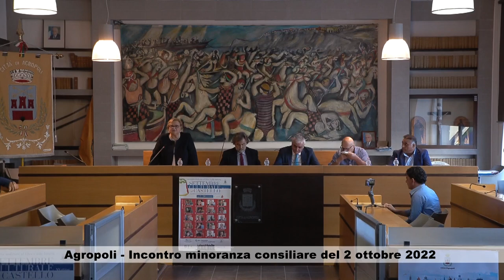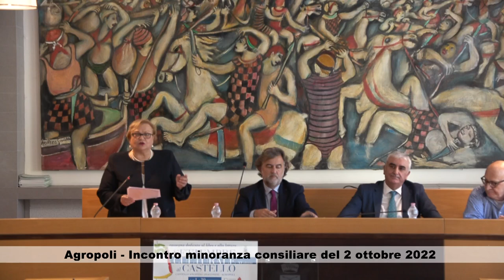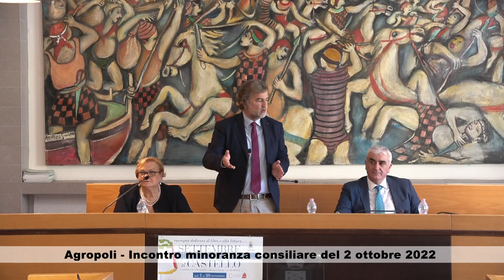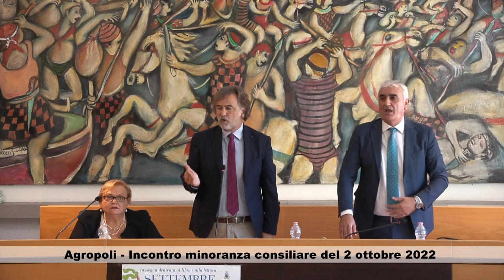AGROPOLI INCONTRO MINORANZA CONSILIARE DEL 2 OTTOBRE 2022